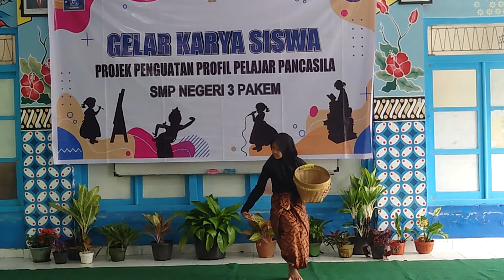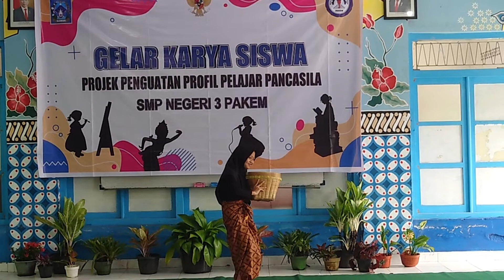Tari Gugur Gunung di Panen Raya Proyek Penguatan Profil Pelajar Pancasila SMPN 3 Pakem